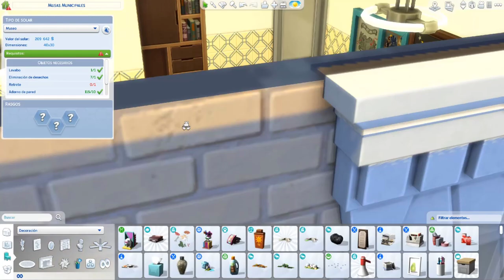CASAS PEDIDAS | Cole Sunset Valley de los sims 3 para los sims 4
💖 Apoya mi contenido comprando en Amazon desde el siguiente enlace

🎶 Música de los canales:
y de la biblioteca de youtube.

Pantalla2: HANNSPREE 24" FULLHD 1080p

Placa base: AsRock H77 M

Disco duro: 3,0 TB

Tarjeta gráfica: MSI GTX 970 100ME

Refrigeración: COOLER MASTER HYPER 103

Torre: NOX COOLBAY VX ZERO EDITION

Fuente de alimentación: KEEP OUT FX700 MU

Multilectora: TACENS ANIMA ACR3

Teclado: KEEP OUT F90

Ratón: NOX KROM Khanda

Micrófono: NOX KROM Kimu